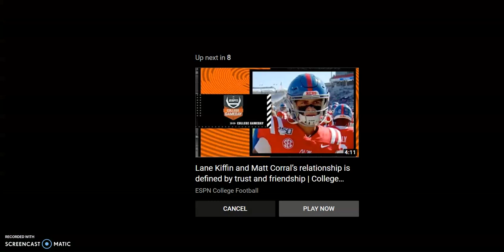Matt Carroll COULD BE THE NEXT STARTING Quarterback For The Carolina Panthers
Former South Carolina safety Jaylan Foster has been invited to try out at rookie minicamps with both the Jacksonville Jaguars and Philadelphia Eagles, per On3’s Matt Zenitz. A Walter Camp All-American and first team All-SEC member this past season, Foster will hope to show he has what it takes to make an NFL roster.

The 5-foot-10, 195 pound defensive back had the best year of his college career in 2021, finishing with 97 tackles (five for loss), two sacks and tied for the SEC lead with five interceptions. He helped lead the Gamecocks to a 7-6 finish, including a victory in the Duke’s Mayo Bowl against North Carolina.